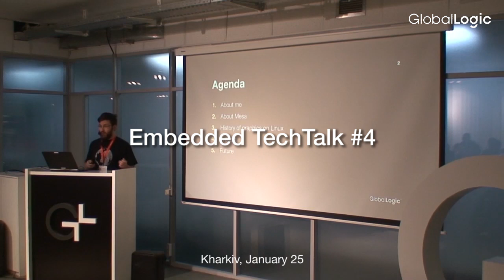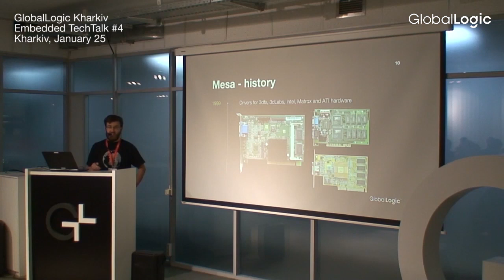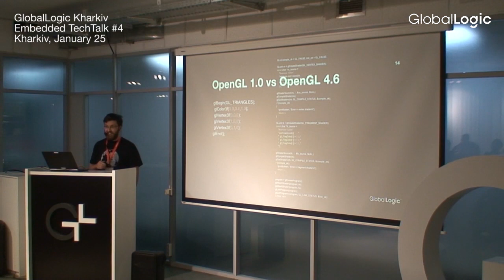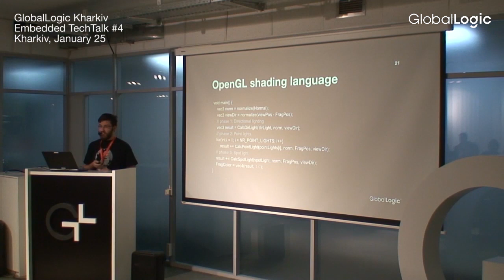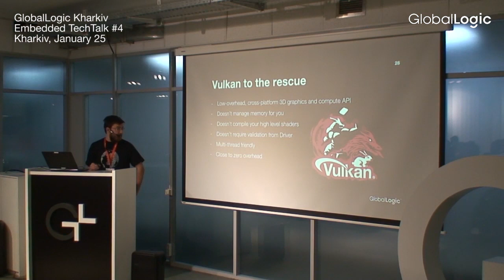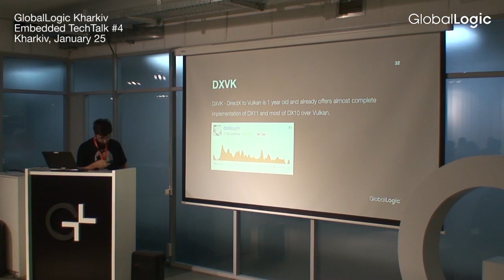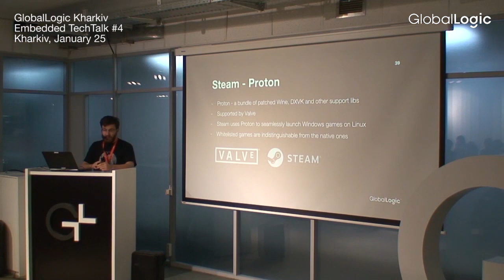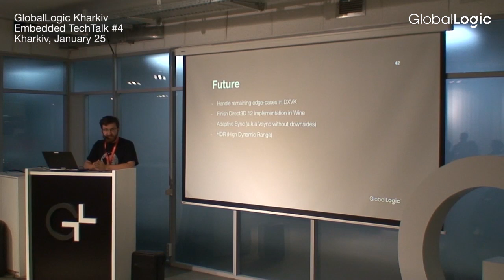The State of Graphics on Linux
Danylo Piliaiev (Senior Software Engineer, Consultant, GlobalLogic, Kharkiv) is a developer of free hardware drivers for accelerating the work with Mesa3D graphics under Linux with the experience of developing mobile games. During the presentation Danylo will talk about the history and achievements in the graphics domain under Linux:
- The history of graphics in Linux and its connection with the OpenGL standard.
- The current state of graphics under Linux, the new Vulkan graphic standard, and the broadcast of Direct3D visas.
- The future of graphics under Linux.

This presentation by Danylo Piliaiev (Senior Software Engineer, Consultant, GlobalLogic, Kharkiv) was delivered at GlobalLogic Kharkiv Embedded TechTalk #4 on January 25, 2019.